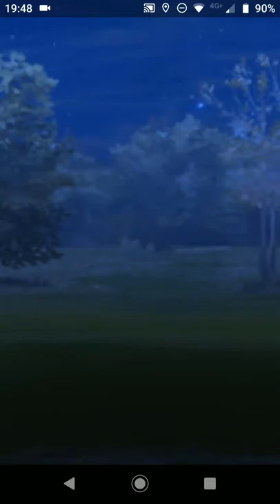vib vs llTk87ll uc2